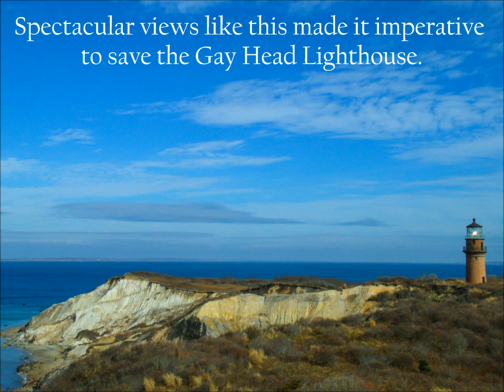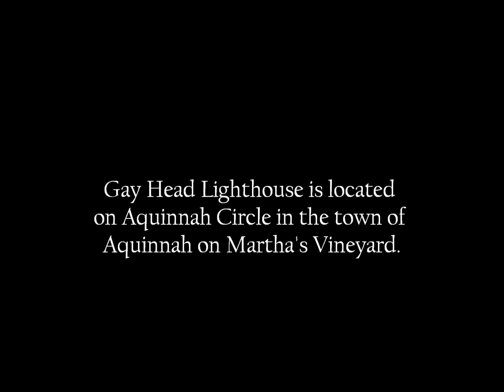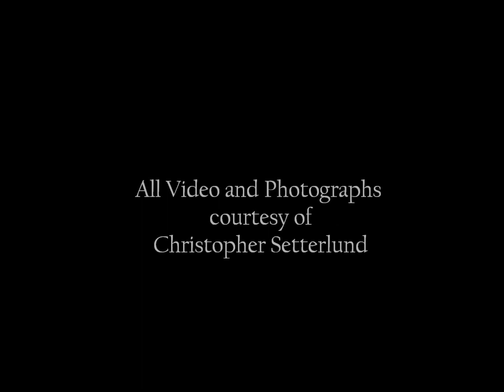In My Footsteps: Martha's Vineyard - Gay Head Light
A spectacular sunset video of the historic Gay Head Lighthouse in Aquinnah on Martha's Vineyard.  This was shot before the lighthouse was successfully moved back from the eroding cliffs in 2015.  The lighthouse and the cliffs should be on everyone's 'must see' list when visiting the Vineyard.  Check out these and many more spots in my second In My Footsteps book all about Martha's Vineyard. Also check out my first book on Cape Cod, and my third book on Nantucket.